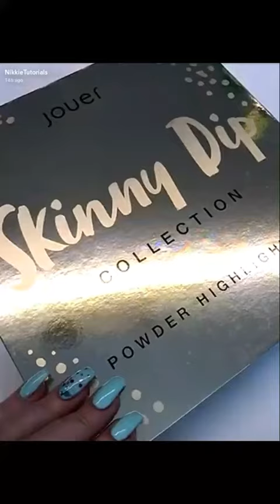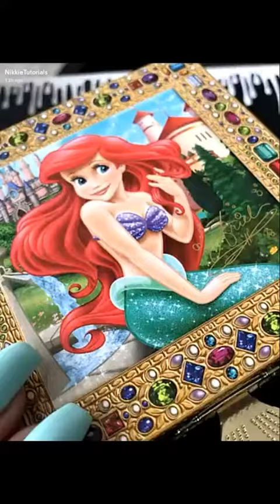NikkieTutorials Does A PR Unboxing + Swatches| SnapChat Story